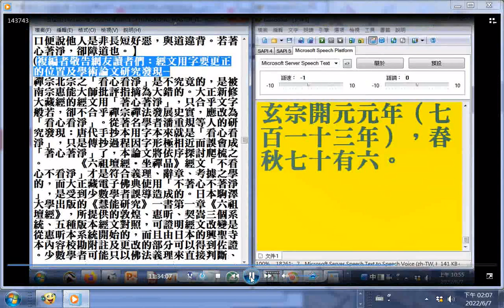有聲書摘錄 六祖壇經講記全集（第1...41集）1981 台北中廣電台（使用電腦報讀程式#Balabolka逐字唸，部分破音字讀音有誤請見諒，般若讀音是ㄅㄛㄖㄜˇ20220607